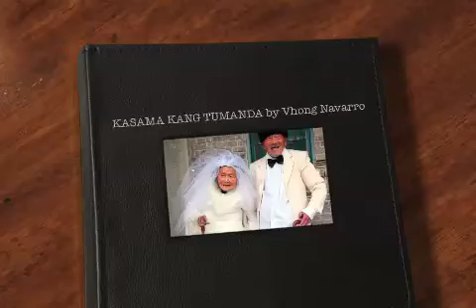KASAMA KANG TUMANDA by Vhong Navarro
Charles Muñoz -Video Pic- " Kasama Kang Tumanda " by:Vhong Navarro